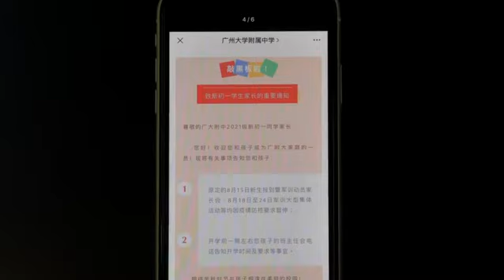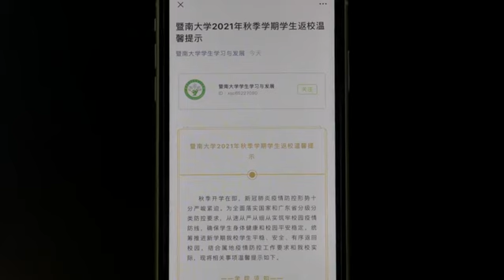广州：新生军训延期 返校要提供新冠疫苗接种记录